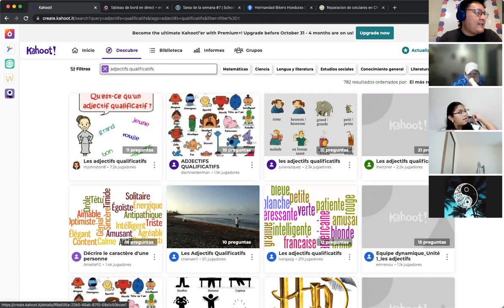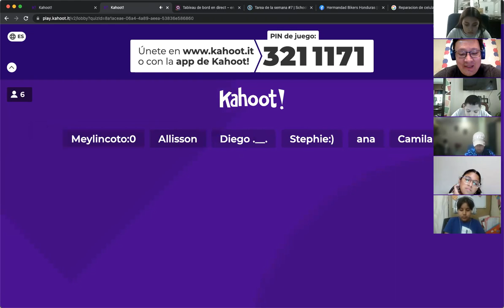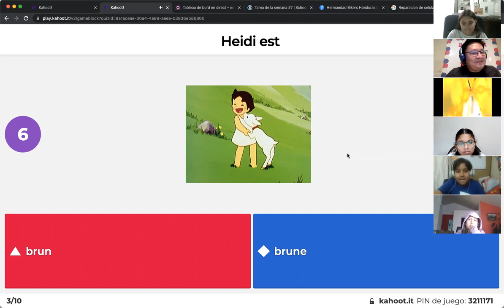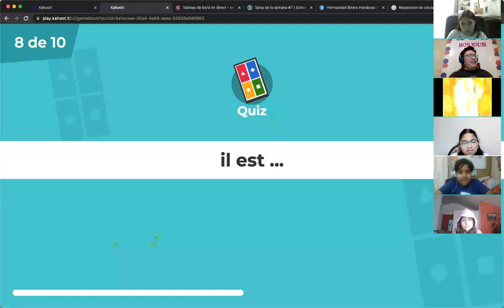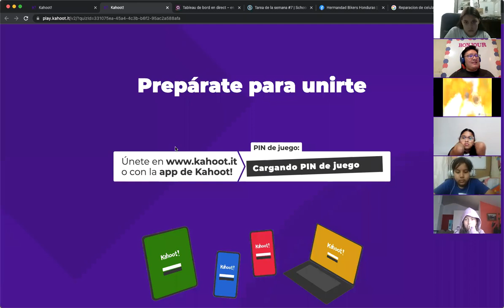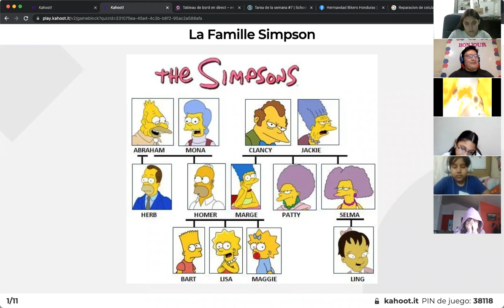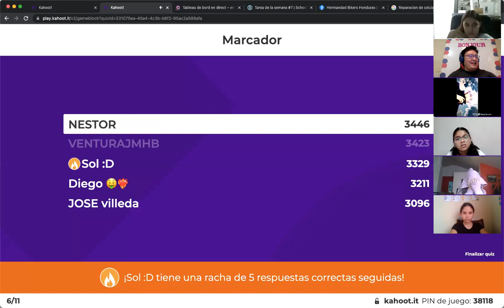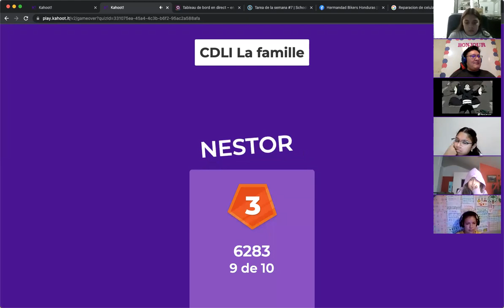FRANCÉS 6ºA martes 5 octubre 2021